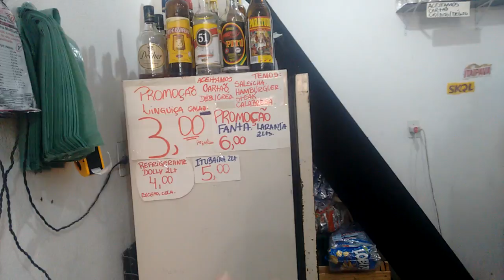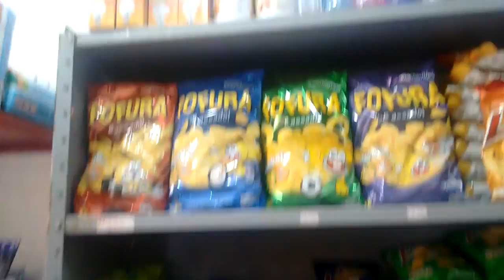Organização da mercearia parte 1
Olá meu povo de luz!
Assunto de hoje organização da loja, este vídeo terá continuação então se inscreva se vc ainda não for inscrito(a), pra não perder nada por aqui.bjs de luz 😘 no coração de todos
⏩ IMPORTANTE
✔ CURTA
✔ COMENTEM
✔ COMPARTILHE
⏩ME SIGA NO INSTAGRAM